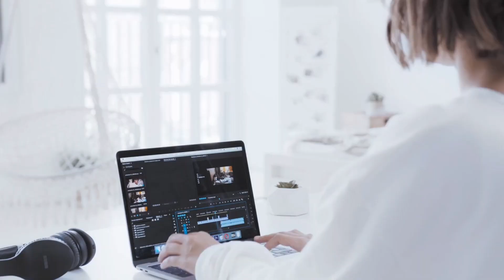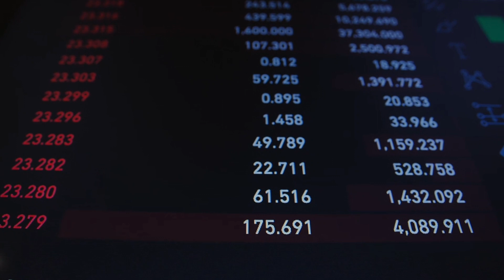Youtube Videos पे Views आना अचानक रुक क्यों जाता है! | Youtube Video Views Problem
Next Video :

1st Feb Short Earning Start | Short Video Earning Youtube | Short Vs Long Video Earning

Next Video :

Boya Mic Kaise Use Kare | How To Use Boya Mic In Mobile | Boya Mic Unboxing 2023

" Av Technical  Tips "

youtube video views nahi aa raha hai
youtube video views increase
youtube video pe views kyu nhi aa rha
youtube video pe views aana kyu ruk jata hai
youtube video par views ruk jaaye to kya karen
video par views aana band ho jaaye to kya karen
video par views ruk jaye to kya kare
video pe views kyu nahi aata hai